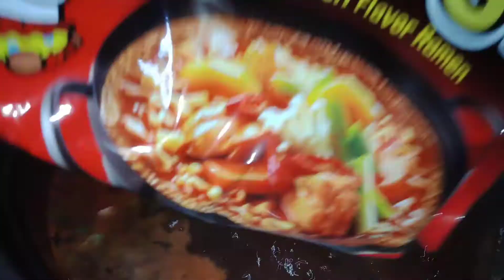Yummy cooking Noodles Korean spicy with kimchi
Hello all my beloved visitors, I am Primitive Cooking would love to show you about my technique cooking in my Country, Cambodia. if all of you want to see more new technique cooking food please subscribe on my channel, comment, LIKE and you can request me to cook some food that like in the comment below.

Please God bless.